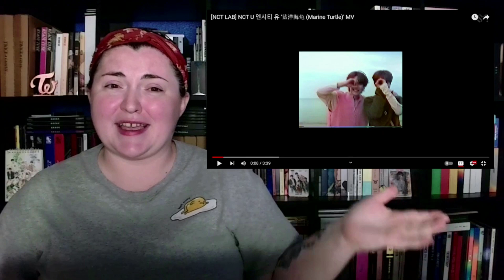[NCT LAB] NCT U 엔시티 유 '蓝洋海龟 (MARINE TURTLE)' MV | REACTION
i loved this!!!

x_caitlyn_

x__caitlyn